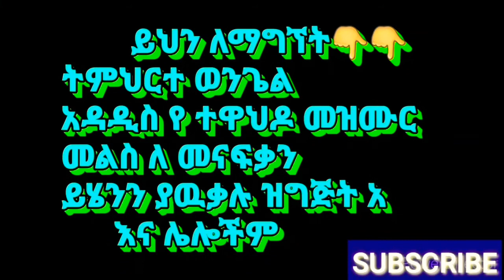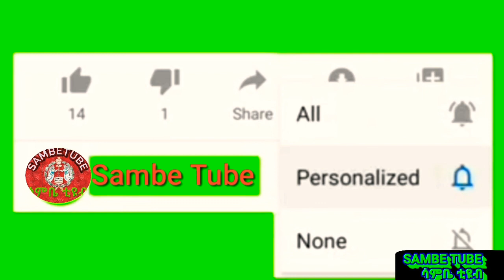New Ethiopian ortodoks tewahido mezmur||Imnete Tewahido Nat||Zemari Dn Yohanis Buzayew